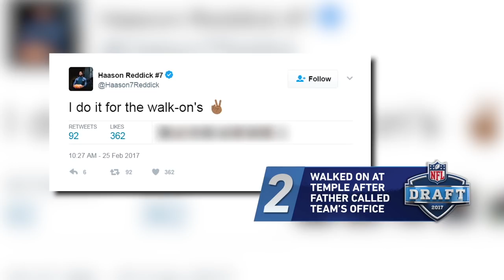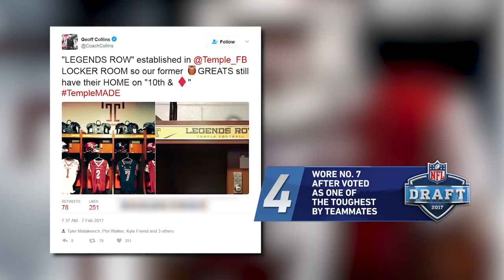Get to Know: Haason Reddick (Temple, DE) | 2017 NFL Draft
Haason Reddick made a huge impression on scouts at the 2017 NFL scouting combine, get to know more about Haason Reddick.